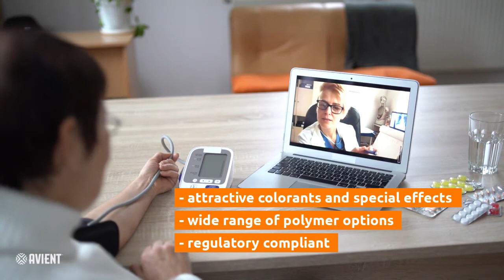Avient Healthcare Polymer Colorant and Additive Solutions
Explore how Avient Healthcare Polymer Solutions can support the growing healthcare market trends by helping our customer to manage product performance and risk.